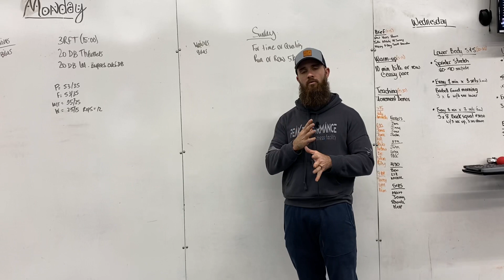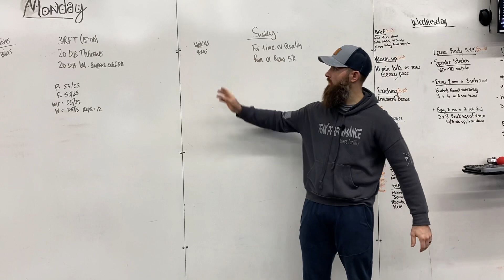Sunday 1/3/21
Workout brief